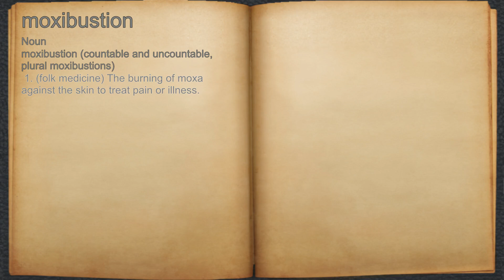What does moxibustion mean?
A spoken definition of moxibustion.

Intro Sound:
Typewriter - Tamskp